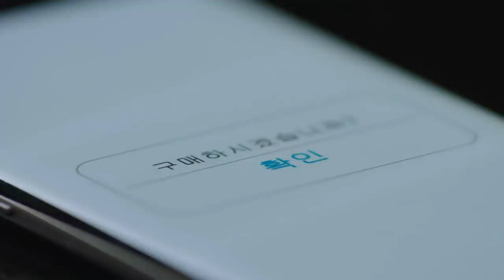반듯씨(ⓒ) 저작권 캠페인 홍보영상(대학생 편)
반듯한 저작물 이용문화 조성을 위한 '반듯씨(ⓒ)' 캠페인 홍보영상입니다. '반듯한 저작물 이용, 즐거워지는 나의 생활' 이라는 주제로 영상을 제작하였으며 올바른 저작물 이용의 중요성에 대한 메시지를 담고 있습니다.